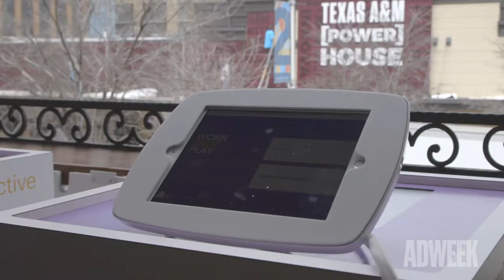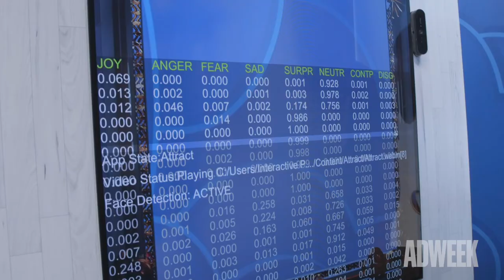Accenture Interactive at SXSW 2019